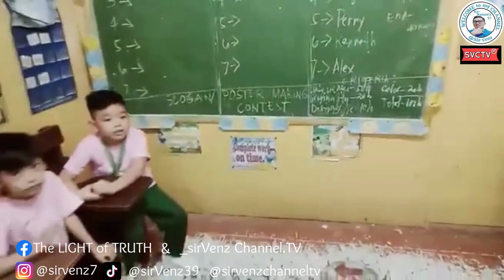Day 2 | PARLOR GAMES / GROUP GAMES | 28th FOUNDATION DAY | ADONAI SCHOOL 🤹🤸 || SVCTV🎬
🙋Any views and opinions in this Vlog are personal and belong only to the Vlog owner. They do not represent views and opinions of people, institutions, or organizations that the owner may or may not be associated within professional or personal capacity unless explicitly stated.
The owner does not make representations to the authenticity or fullness of any information. The same goes for this site or if it is found for following in any link on this site. The owner will not be liable for any errors or omissions in this information.
Finally, the owner will not be accountable for any losses, injuries, or damages from the exposure or usage of this information.👍✌️🙏

🤔Hello mga ka-Natures'V! (viewers)
Welcome, and feel free to explore my YouTube Channel!👍🏻🙏🙏✨

So, you won't miss out all my latest upload.

Kindly, help to promote or support my vlogs @sirVenz Channel.Tv

🤷DAY 2 - GROUP GAMES / SPORTS | 28th FOUNDATION DAY | ADONAI SCHOOL✨👏

Stay safe mga ka-Natures! Thank you for your support to my YouTube Channel. Enjoy watching! To God all be the glory!!🙏🙏🙏

Sir Venz Jabinar👈

sirVenz Channel.Tv (sirVenz_21)👈

sirVenz39 (@sirvenzchanneltv)👈

Advocacy

👉 " To Entertain, to Inspire, and to Motivate people  "

Be humble, and be yourself!